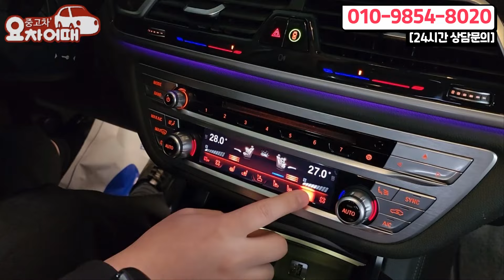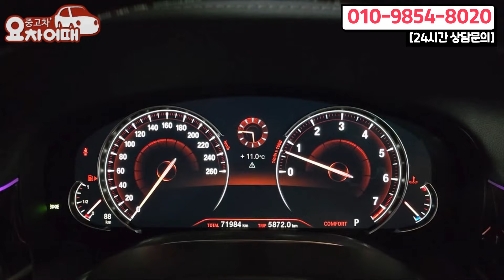7만키로 주행하고 1억 2천 감가된 bmw 740li 4륜 롱바디!! 전국 다 찾아봐도 이 차가 최저가!!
4년간 2천개의 다양한 리뷰, 믿고 타실수 있는 중고차를 소개합니다.